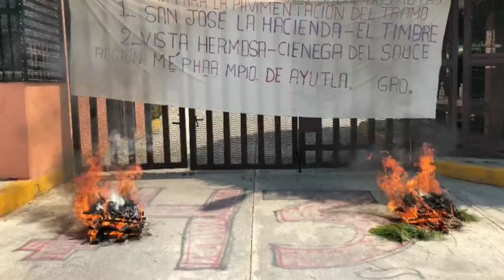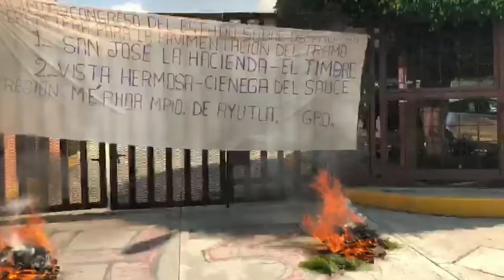Prenden fuego en la entrada del Congreso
Pobladores de cuatro comunidades indígenas del municipio de Ayutla en la Costa Chica, se manifestaron en el Congreso del Estado para exigir la construcción del tramo carretero San José La Hacienda- El Timbre y Vista Hermosa-Cienega.

Los denunciantes prendieron dos fogatas en el acceso principal del estacionamiento para ser atendidos por los legisladores, ya que aseguran que la solicitud tiene más de cinco años sin ser atendida.